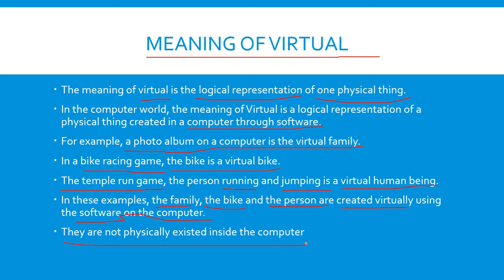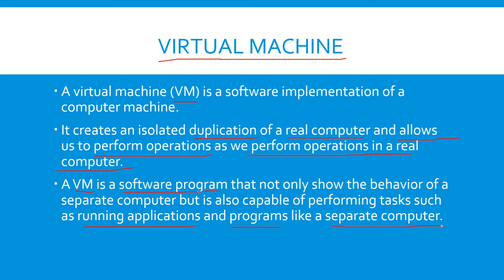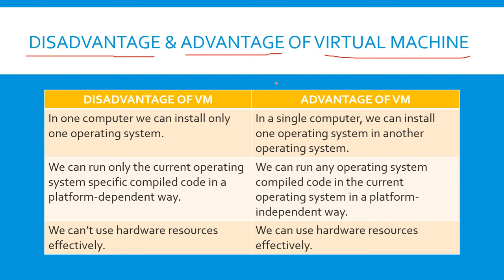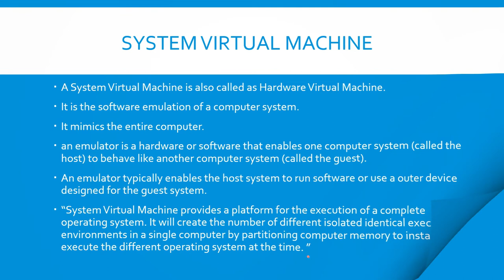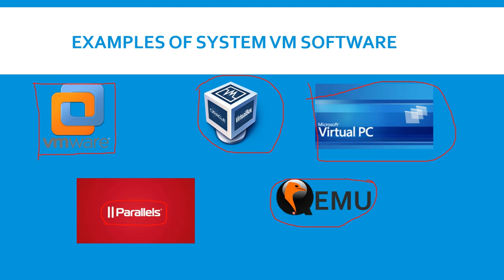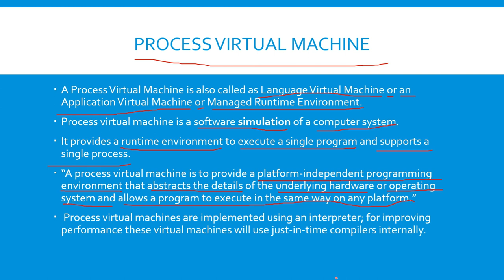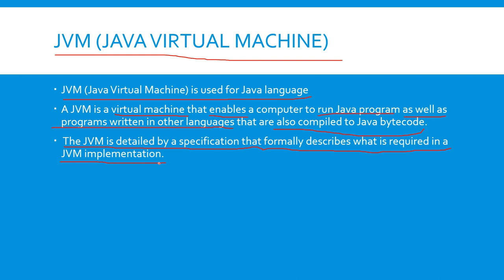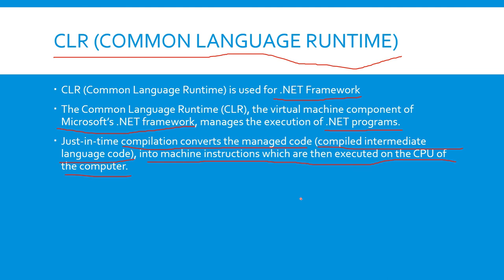Virtual_Machine Explain Virtual Machine and Its Types English|Hindi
This is the theory explanation video about the Virtual Machine.

What is Virtual Machine and Its Types and Explain Briefly.

Next Video will be How to install Virtual Machine in computer .